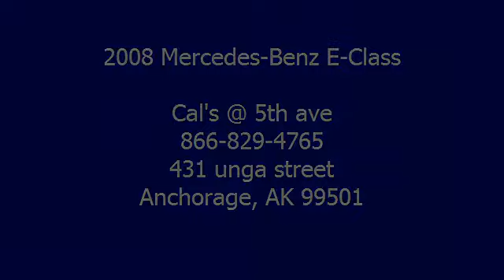2008 Mercedes-Benz E-Class - Cal's @ 5th ave - Anchorage, AK 99501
For Sale: 2008 Mercedes-Benz E-Class
VIN: WDBUF87XX8B205051
Engine: 3.5-Liter 6-Cylinder 268HP
Drivetrain:
Transmission: automatic
Mileage: 12,589
Color: TAN (exterior)  (interior)

Features:
2008 Mercedes-Benz E-Class Sedan. This vehicle features the following equipment: automatic, 3.5-Liter 6-Cylinder 268HP, Passenger Front Airbag, Side Impact Airbag, A M/FM Radio, CD Changer, Auto-Dimming Rearview Mirror, Cruise Control, Multi-Zone Climate Control, Power Windows, Tilt Steering Column, Sunroof/Moonroof, 4-Wheel Disc Brakes, Anti-Theft Alarm, Tire Pressure Monitor, Power Front Passenger Seat